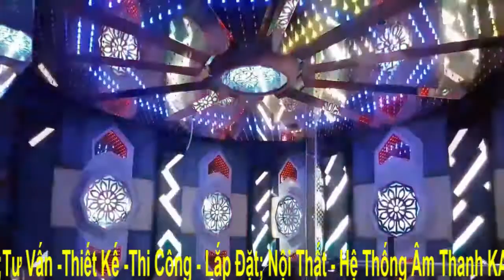Xu Hướng Thiết Kế Phòng Karaoke Mới Nhất 2017 Mẫu 101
Nội Thất KARAOKE-BAR TQ CHUYÊN ;
- TƯ VẤN THIẾT KẾ VÀ THI CÔNG NỘI THẤT KARAOKE, BAR,CAFE, BIỂN QUẢNG CAO CÁC LOẠI TRONG NHÀ VÀ NGÒAI TRỜI
- Tư VẤN LĂP ĐẶT HỆ THỐNG ÂM THANH PHÒNG KARAOKE BAR,CAFE
CHUYÊN NGHIỆP _SANG TRỌNG_HIỆN ĐẠI_TÍNH THẨM MỸ CAO_THU HÚT KHÁCH
CAM KẾT:
Luôn cập nhật những mẫu mới nhất ,hiện đại nhất ,vip nhất ,đẹp nhất
- Đã và đang thực hiện nhiều dự án lớn
Đội ngũ  kỹ sư ,công nhân tay nghề cao,đã có nhiều năm kinh nghiệm